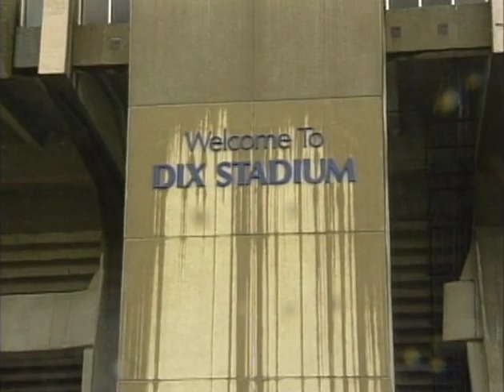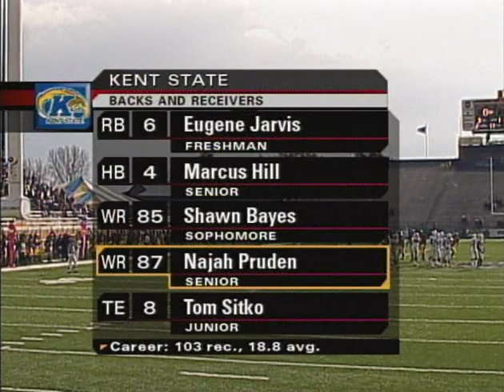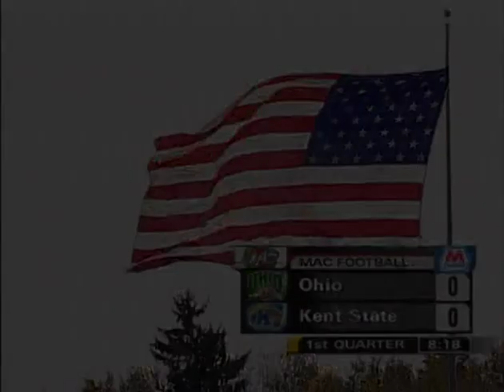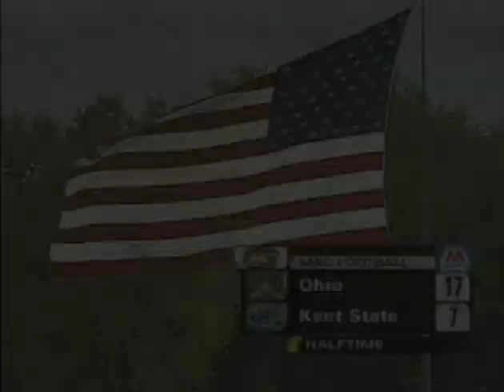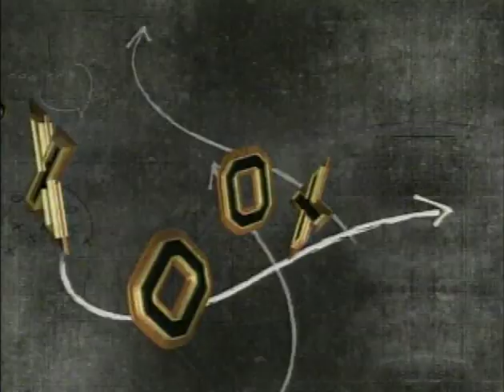Ohio Football 2006: Full Game v. Kent State